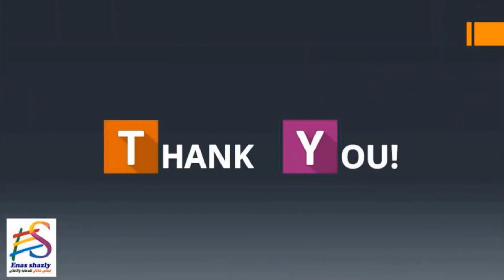رسوم الأطفال فى صعيد مصر"قرية شطورة" نموذجا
الفنون التشكيلية والثقافة الشعبية المتعلقة بالطفل الإفريقي
إلهام علي عبد الهادى - مصر